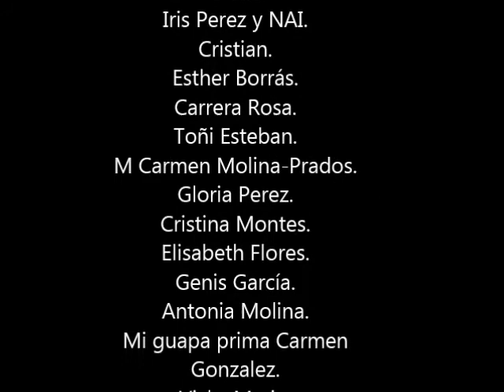Final del 2015......... Entrada del 2016